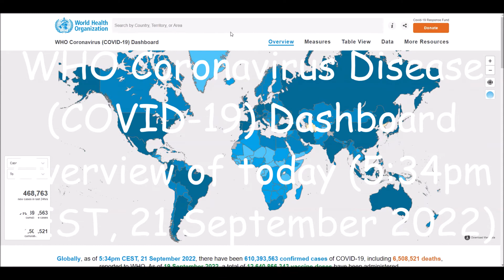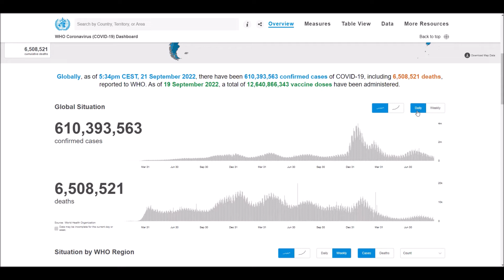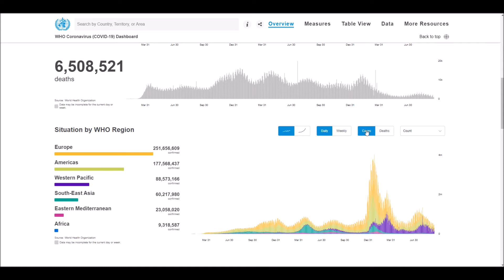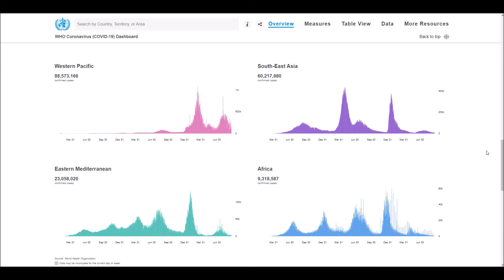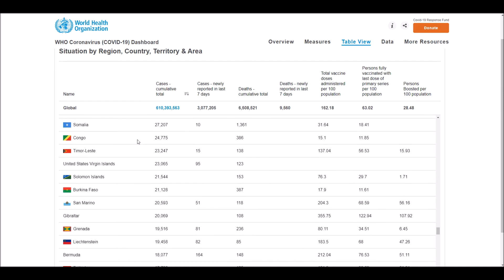WHO Coronavirus Disease (COVID-19) Dashboard Overview of today (5:34pm CEST, 21 September 2022)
Globally, as of 5:34pm CEST, 21 September 2022, there have been 610,393,563 confirmed cases of COVID-19, including 6,508,521 deaths, reported to WHO. As of 19 September 2022, a total of 12,640,866,343 vaccine doses have been administered.

World Health Organization (WHO) - Coronavirus Disease (COVID-19) Dashboard Overview (5:34pm CEST, 21 September 2022), Global Situation, Situation by Regions, Situation by Country, Territory or Area, Cases - cumulative total, Cases - newly reported in last 24 hours, Transmission Classification, Vaccination, Deaths - cumulative total, Deaths - newly reported in last 24 hours and Transmission Classification.

By WHO Region (Europe, Americas, Western Pacific, South-East Asia, Eastern Mediteranean, Africa).
By World Bank Income Group (Hign-income, Upper middle-income, Lower middle-income, Lower income).

List of all countries:
Afghanistan
Albania
Algeria
Andorra
Angola
Antigua and Barbuda
Argentina
Armenia
Australia
Austria
Azerbaijan
Bahamas
Bahrain
Bangladesh
Barbados
Belarus
Belgium
Belize
Benin
Bhutan
Bolivia
Bosnia and Herzegovina
Botswana
Brazil
Brunei
Bulgaria
Burkina Faso
Burundi
Côte d'Ivoire
Cabo Verde
Cambodia
Cameroon
Canada
Central African Republic
Chad
Chile
China
Colombia
Comoros
Congo (Congo-Brazzaville)
Costa Rica
Croatia
Cuba
Cyprus
Denmark
Djibouti
Dominica
Dominican Republic
Ecuador
Egypt
El Salvador
Equatorial Guinea
Eritrea
Estonia
Eswatini (fmr. "Swaziland")
Ethiopia
Fiji
Finland
France
Gabon
Gambia
Georgia
Germany
Ghana
Greece
Grenada
Guatemala
Guinea
Guinea-Bissau
Guyana
Haiti
Holy See
Honduras
Hungary
Iceland
India
Indonesia
Iran
Iraq
Ireland
Israel
Italy
Jamaica
Japan
Jordan
Kazakhstan
Kenya
Kiribati
Kuwait
Kyrgyzstan
Laos
Latvia
Lebanon
Lesotho
Liberia
Libya
Liechtenstein
Lithuania
Luxembourg
Madagascar
Malawi
Malaysia
Maldives
Mali
Malta
Marshall Islands
Mauritania
Mauritius
Mexico
Micronesia
Moldova
Monaco
Mongolia
Montenegro
Morocco
Mozambique
Myanmar (formerly Burma)
Namibia
Nauru
Nepal
Netherlands
New Zealand
Nicaragua
Niger
Nigeria
North Korea
North Macedonia
Norway
Oman
Pakistan
Palau
Palestine State
Panama
Papua New Guinea
Paraguay
Peru
Philippines
Poland
Portugal
Qatar
Romania
Russia
Rwanda
Saint Kitts and Nevis
Saint Lucia
Saint Vincent and the Grenadines
Samoa
San Marino
Sao Tome and Principe
Saudi Arabia
Senegal
Serbia
Seychelles
Sierra Leone
Singapore
Slovakia
Slovenia
Solomon Islands
Somalia
South Africa
South Korea
South Sudan
Spain
Sri Lanka
Sudan
Suriname
Sweden
Switzerland
Syria
Tajikistan
Tanzania
Thailand
Timor-Leste
Togo
Tonga
Trinidad and Tobago
Tunisia
Turkey
Turkmenistan
Tuvalu
Uganda
Ukraine
United Arab Emirates
United Kingdom
United States of America
Uruguay
Uzbekistan
Vanuatu
Venezuela
Vietnam
Yemen
Zambia
Zimbabwe